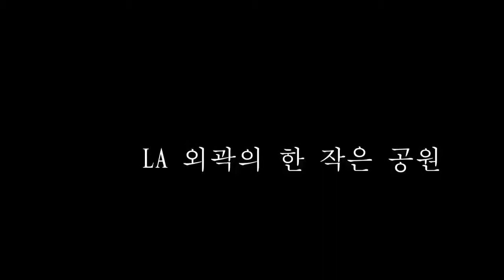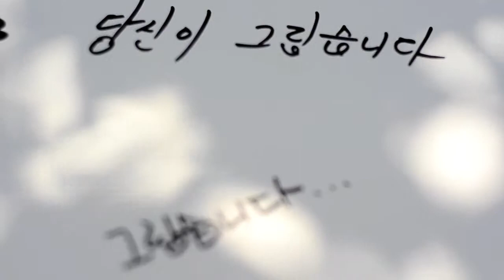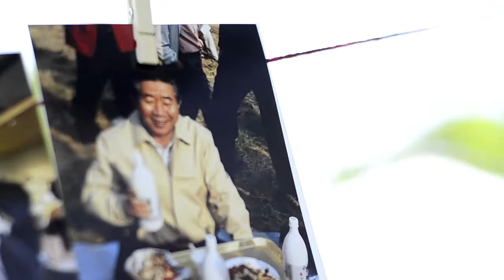LA 노무현 3주기 추모제/운동회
2012년 5월 19일 11시
LA의 Ernest E. Debs Regional Park에서 노무현 3주기 추모제 및 노짱 운동회가 열렸습니다.
단체 참여보다도 일반 자원봉사자들의 참여가 돋보인 행사였습니다.

본 영상은 인터넷 방송 Radio21 방송용으로 편집되었으므로 영상 자체에 부가 설명이 많이 제한된 점 양해 바랍니다.